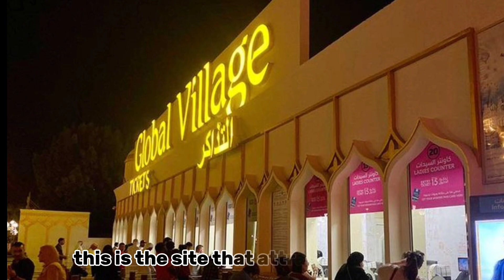documentary on city| A brief history| video for you